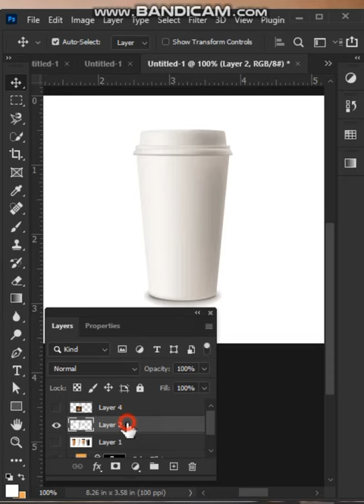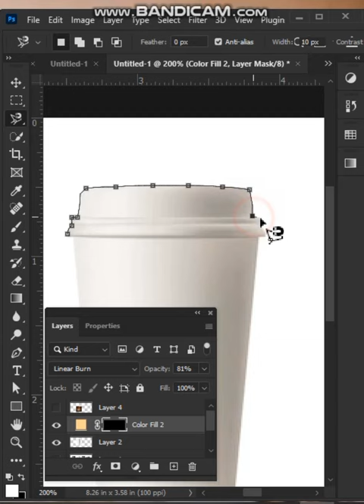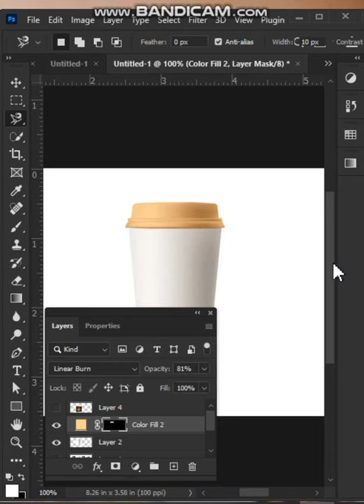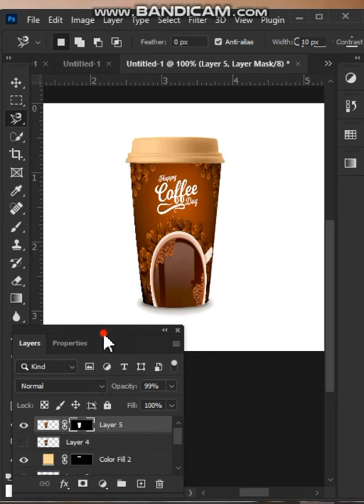COFFEE MUG MOCKUP | PHOTOSHOP TUTORIAL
In this tutorial you will how to create a coffee mug mockup in PHOTOSHOP.